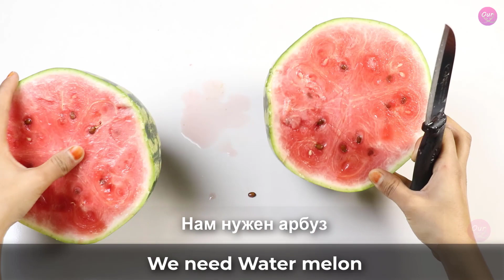In the morning, eat these Three things together and belly fat will be gone! No exercise, no diet